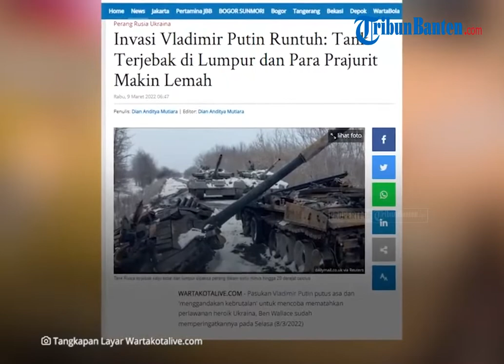Invasi Ukraina, Rusia Rugi Besar: 12.000 Tentara Tewas Termasuk Jenderal & Kendaraan Militer Hancur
TRIBUNBANTEN.COM - Ribuan pasukan tentara Rusia tewas saat perang militer dengan Ukraina.

Tak hanya itu, Rusia kini disebut mengalami kerugian besar di darat dan di udara setelah peralatan tempur mereka di ledakkan menggunakan roket oleh pasukan Ukraina.

Diketahui, Ukraina memukul mundur serangan Rusia terhadap kota-kota besar pada Selasa (8/3/2022).